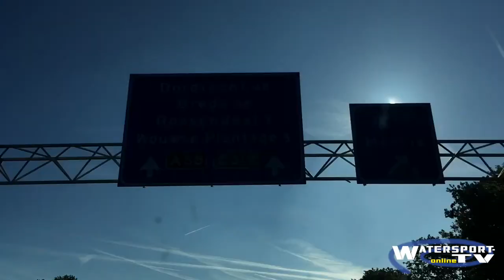special 20 Spanten maken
Dertig graden. Dan wil je alleen maar op het water zijn. De leden van het SlowMotion Sailling Team dromen er waarschijnlijk ook van. Het moment van weer varen met hun racer, die een complete refit ondergaat, komt gelukkig dichterbij. De afgelopen twee weken is het team druk bezig geweest met het maken van de spanten. Er komt schot in de zaak...of beter gezegd boot.